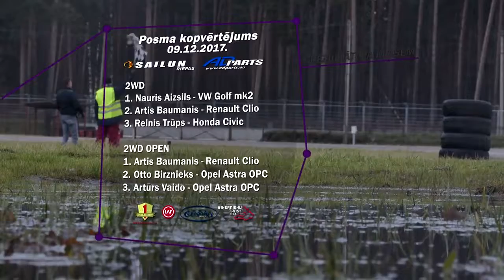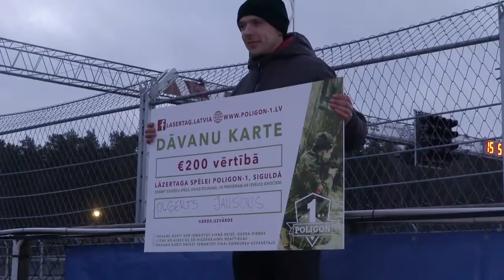Riga Winter Sprint Race Stage 1 featuring Sailun Iceblazer WST3 mono classes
Latvia, Riga, Dec 9th 2017, "Bikernieki" race track.
Sailun 2WD, RWD, 4WD classes using only Sailun Iceblazer WST3 tyre.